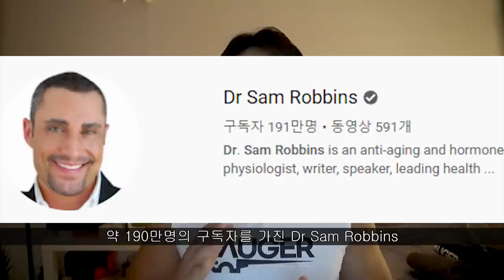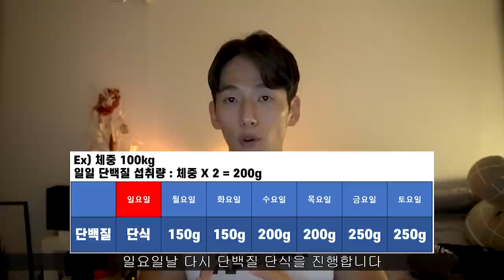단백질 단식이 근육량을 증가시킨다고?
세포는 시간이 경과함에 따라 죽은 세포소기관이나 손상된 단백질, 산화한 입자가 쌓여서 기능이 저하되고 노화가 빨라진다. 이런 쓰레기들을 청소해서 젊음을 유지하는 작용을 자가포식이라고 한다. 이런 자가포식을 작동시키는 주요 두가지 방법이 있는데, 첫번째는 단식이고, 두번째는 일시적인 단백질 제한이다. 단백질이 부족해지면 세포는 단백질을 재활용할 방법을 찾아 헤매게 되고, 그 과정에서 세포는 세포질에 있던 독소를 찾아서 배출시킨다.
여기서 우리 헬스인들이 주목해야 할 부분은 이 자가포식 작용이 근육량을 유지하고 근육약화를 억제한다는 점입니다.

[Dr. Sam Robbins 영상]

[고릴라밤-에너지드링크]

[Music | 음악]